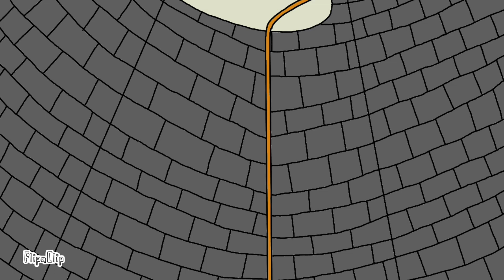Coraline 4 part 8: The Beldam Origin 1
Hello everyone,  I have no post the new video for a long time!!! but fortunately I finally finish making coraline 4 part 8 animation video, I apology with you all have been wait too long for this video, so now I have done it!!! This part video are very longer that I ever make it, so hope you all will be enjoy this part video!!!

Notice: this is not a real coraline story, and it just a fanmade animation!!!

Coraline is a brave and adventurous girl, however, she have been beated the beldam,
but she still don't know beldam still alive and she was in a beldam trap, she gonna face
more challenge from the beldam now!!!